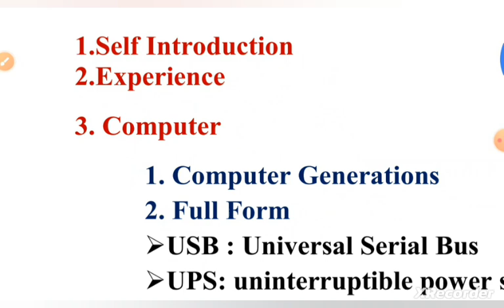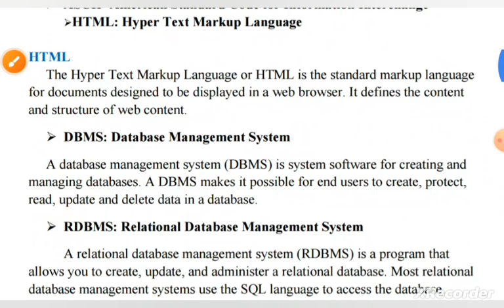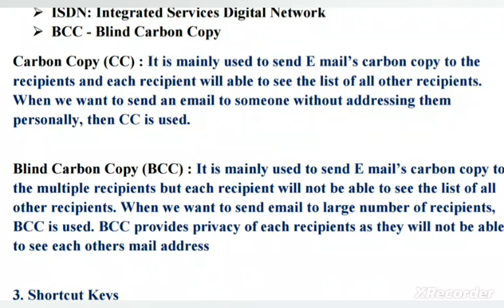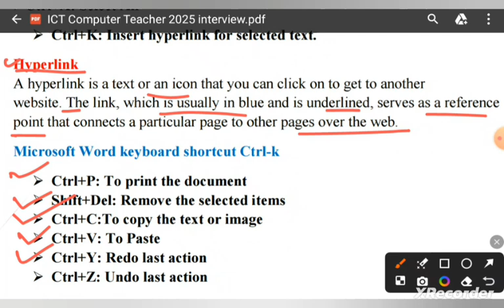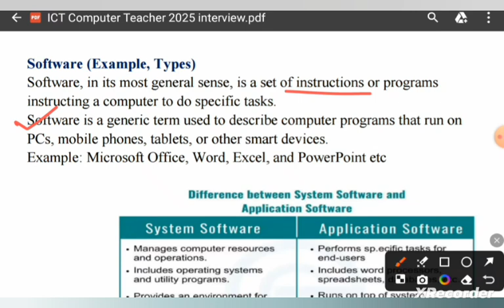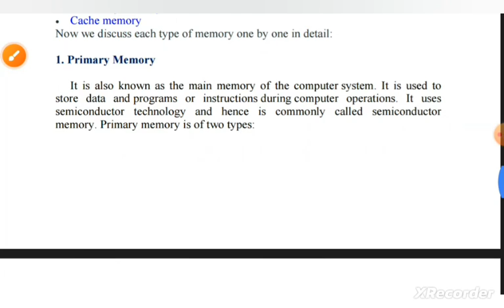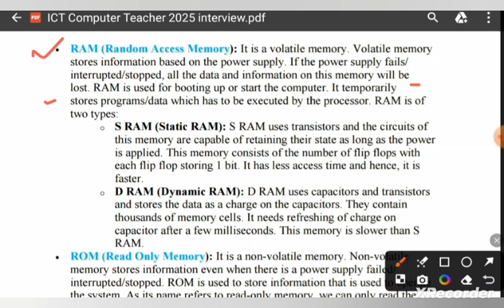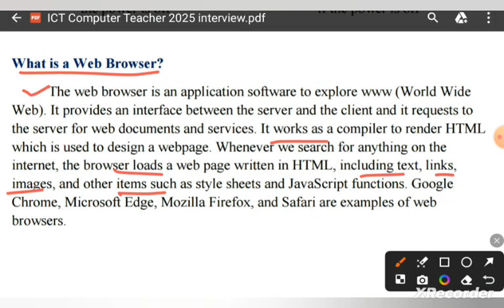ICT School Coordinator Interview Preparation 2025 // Computer Teacher Exam Interview Preparation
ICT School Coordinator Interview & Written Test Exam Preparation 2025 Computer Teacher Exam 2025 Preparation